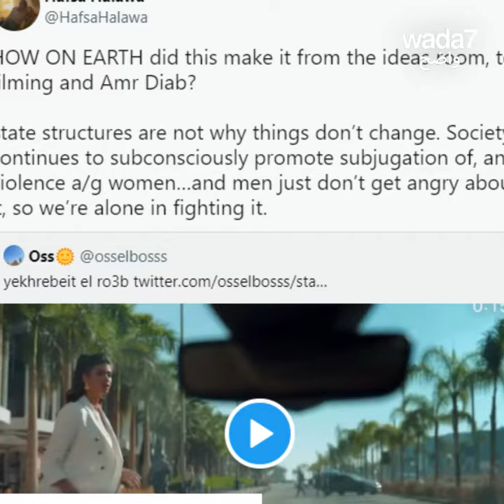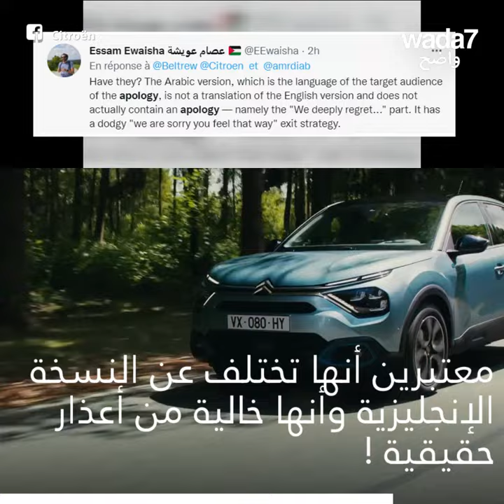عمرو دياب و Citroën في قلب فضيحة !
تم إتهام Citroën وعمرو دياب بالترويج للتحرش من خلال إعلان أثار غضب رواد مواقع التواصل الاجتماعي. كيف ستنتهي هذه الأزمة ؟ 😱